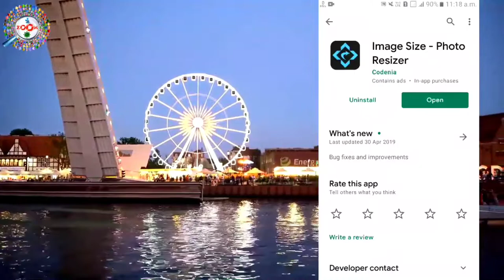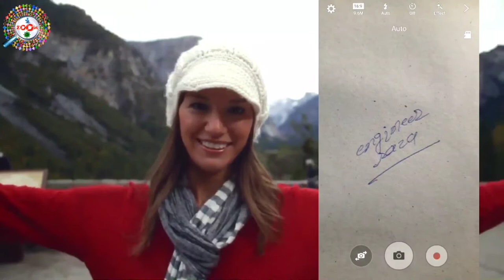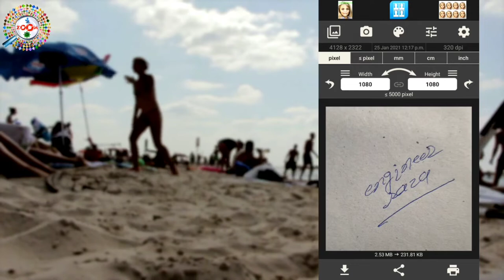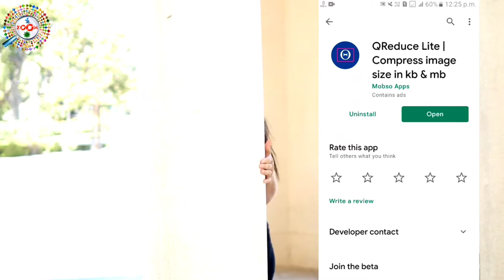How to resize photo in mobile - photo ka size kaise kam kare mobile se | best photo resiser app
online forn fill karte time fix size aur dimension ka photo aur signature upload karna hota hai. is video me photo resize karna sikhenge. jaise pan card ke liye 3.5*2.5 dimension ka photo upload karna hota hai. mobile par photo resize karna bahut easy hai jiska process is video me dekhenge.

is video me aap dekhenge ki mobile se photo ka size kaise change kiya jata hai. aur signature ka size kaise change karte hai

photo ka size kaise kam kare mobile se | best photo resiser app

tags for reference : how to resize photo in mobile,how to resize photo and signature,photo resize app,photo ka size kam kaise kare,how to reduse photo photo size in mobile,photo size change,photo resize app kaise use kare,photo ka size kaise banaye,photo ka size kaise kam kare mobile se,pan card ke liye photo size kaise kare mobile se,uti pan card photo and signature size,uti pan card photo and signature size, signature ka size kam kaise kare mobile se,zoom,taza khabar,emgimeer,raza,engineer raza,Zoom,Taza khabar,Engineer raza,engineer raza,photo ka size kaise kam kare laptop se,photo ka size kam kaise kare computer se,photo,signature,photo ko kaise kam kiya jata hai mobile se,laptop se photo ka size kaise kam kiya jata hai,